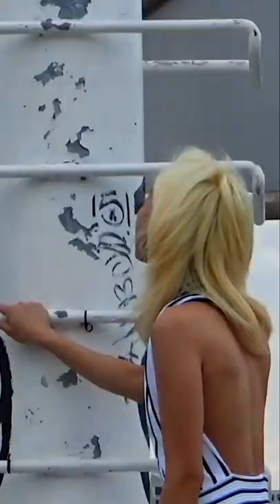In Sync ︳The Style Sheet ︳Pacific Place Hong Kong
Photographer - Kinwai Cheung
Photography - director Kiano
Videographer - Wilson Lai
Stylist - Bhisan Rai
Styling assistants - Nisham Limbu, Serene Cheung
Make-up - Vanessa Wong
Hair - Heitai Cheung
Producer - Jacky / Hargow Productions
Models - Wilfred & Nam / Elite, Osgar & Kwanyin / Quest, Desmond / Elite, Alicia